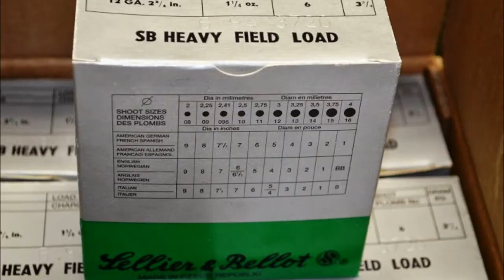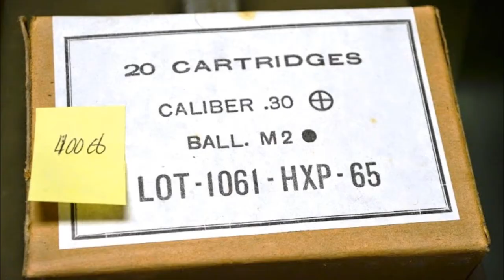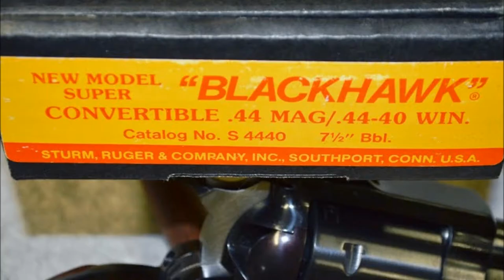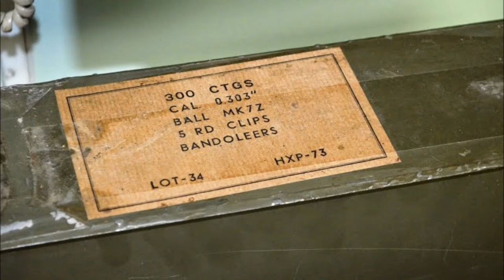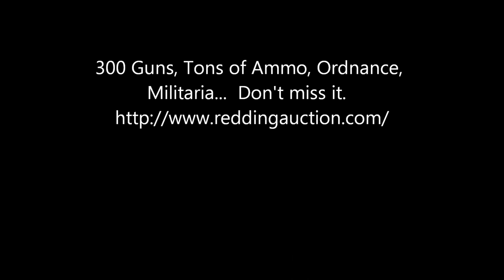Ammo, Gun, Militaria Auction Gettysburg May 17, 2015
Redding Auction in Gettysburg, PA is having a huge Gun, Ammo, Ordnance, Militaria etc. auction on Sunday May 17.  This brief video shows a small sample of the fine items being sold.  Check website for details